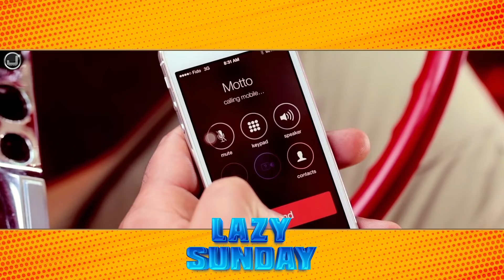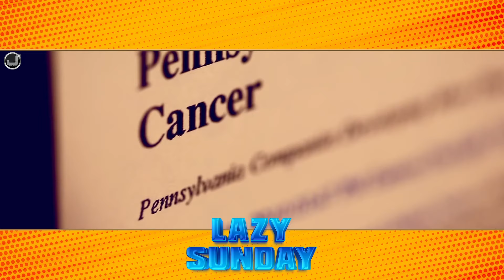Lazy Sunday | Mashup | Kamal Khan | Sangram Hanjra | Akram Rahi | Meer | Rajveer Raja | Bind Singh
Japas Music Presents beautiful romantic song's Collection "Lazy Sunday" in very of "Kamal Khan, Sangram Hanjra, Akram Rahi, Meer, Rajveer Raja, Bind Singh" lyrics by music created by . must watch & keep Supporting us...! thanks

Lazy Sunday
Artst - Kamal Khan, Akram Rahi, Sangram Hanjra, Meer, Rajveer Raja, Bind Singh

Official Video of "Lazy Sunday" By "Various Artists"